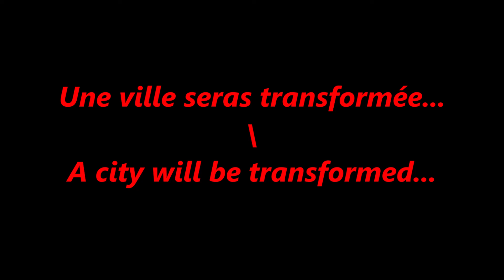Transformers Wars Teaser 5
Quelque chose de sombre arrive.../ Something Dark is Coming...